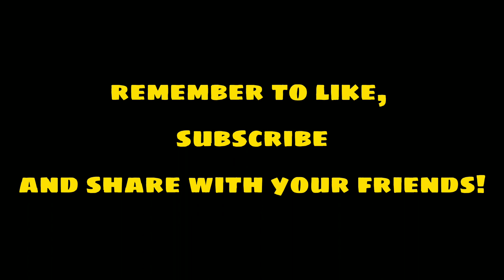Drawing AVENGERS ENDGAME THOR in a COMIC STYLE | Part 3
Part 3 of my avengers endgame miniseries!